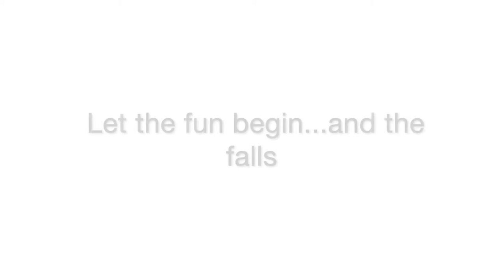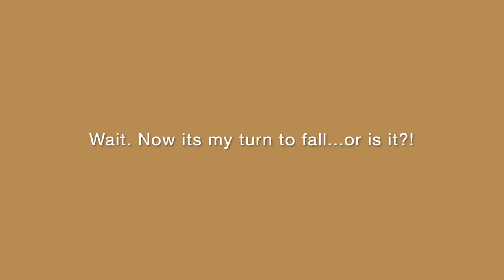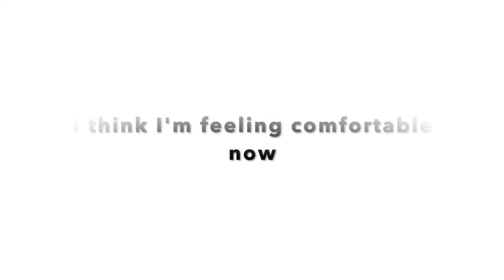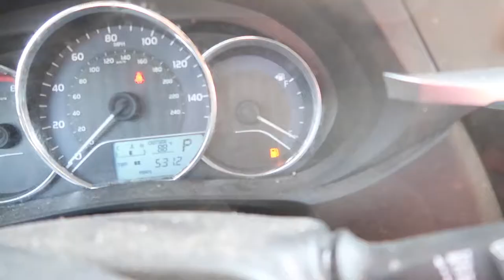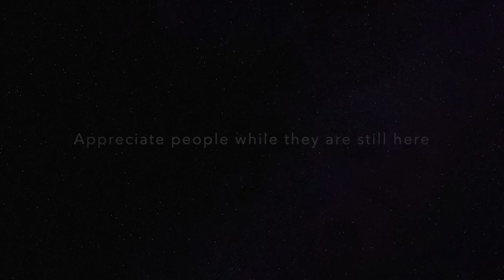Summer falls at the Roller skating Rink | Move over Kristi Yamaguchi, Im on the train!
It's Ms tiff Dance here- It's Summer time, so I went skating! Beautiful day in the city, so why not enjoy the sights on the train into the city and go skating on a hot summer day. Haven't been in a while. Life is meant to be enjoyed. At the end i have some really good quick advice for you.